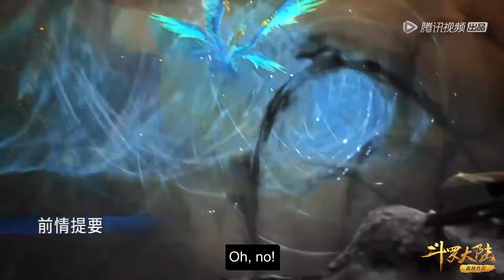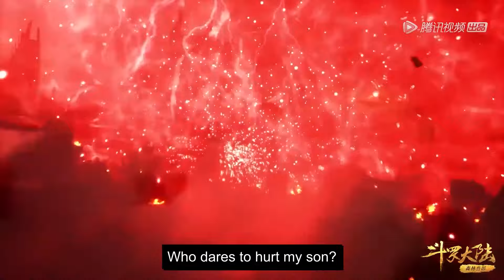[Eng Sub] Soul Land season 1 episode 238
[English Sub] Soul Land season1 episode 238
soul land ep 238 part eng sub
soulland engsub